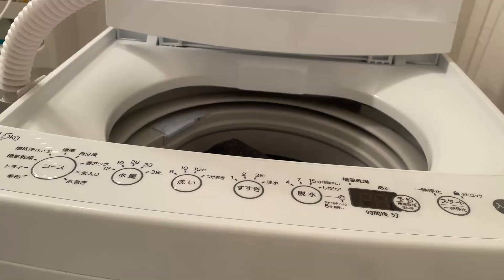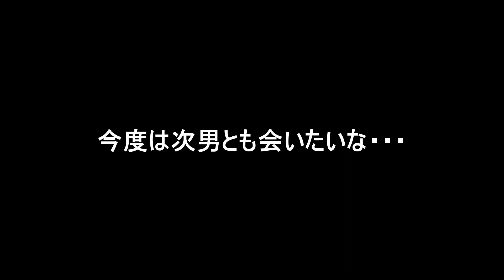42歳・O型バツイチ男の休日。洗濯の失敗・遊びに来た子供と会話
42歳で離婚をした男の休日。
この動画はO型男の雑な洗濯と、子供との会話がわかります。

家事はできる僕ですが、一人暮らしを始めて一ヶ月目で洗濯で大きなミスをしました。

原因は2月の寒い時期に粉の洗濯洗剤を使ってしまった点です。
このミスで寒い時期ほど液体洗剤の重要性を知りました。